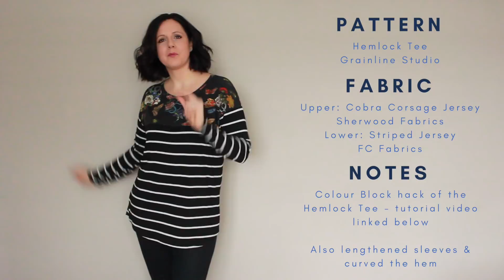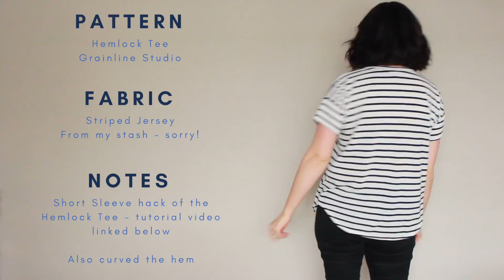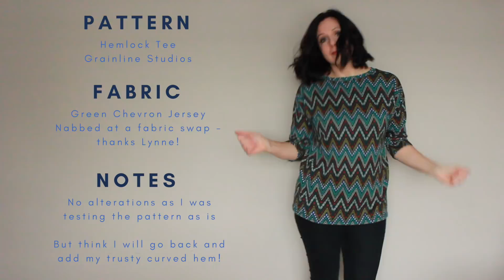Makes MashUp Oct17 - Mar18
It's time for me awkwardly shimmy my way through my latest sewing makes!

A few links here, but if there is anything you are interested in that I haven't linked, please just ask in the comments and I'll try my best to get you a link!

Artist: Nicolai Heidlas
Title 1: Paint it!
Title 2: Back In Summer